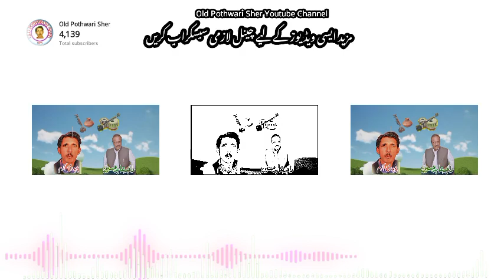Raja Abid Hussain vs Ch Akram Gujjar Old Pothwari Sher فرمائشی ویڈیو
old Pothwari sher Ch Akram gujjar vs raja abid hussain best mujaaz nok tok pothwari sher
Ch Akram raja ibrahim bhura hayal program
Pothwari saqafat apna pothwar